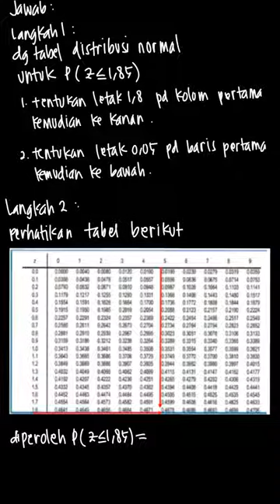P(Z\leq1,85) | Matematika Kelo | Kelas 12 | 4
✅ Dalam video ini kita akan membahas: P(Z\leq1,85)
Tema:
Kelas: 12
Mata Pelajaran: Matematika
Bab: 4
Buku: Matematika Kelompok Peminatan Matematika dan Ilmu-Ilmu Alam Untuk SMA/MA Kelas XII / 3

👉 Buku yang telah tersedia:
{PLAYLIST_LINK}
Di mana kamu dapat menemukan kami?